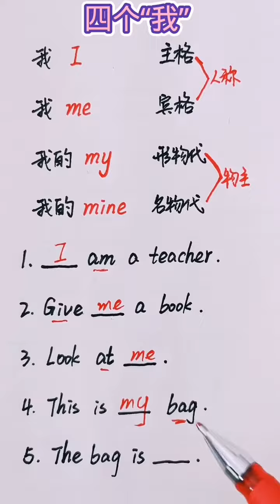415 小升初必考知识——代词！你学会了吗？感谢点亮❤️➕关注学习更多❤️ 英语 每天分享正能量 @快手短剧O3xzg2swytj5wmec @快手课堂O3x6ujcshgb3idwc @